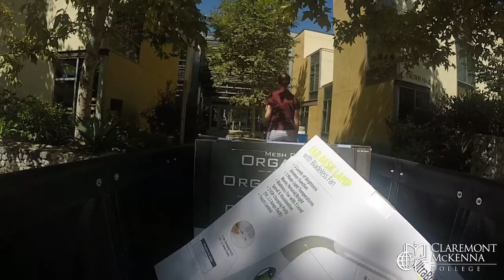Claremont McKenna College Move In Day 2017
Watch the CMC class of 2021 move onto campus!